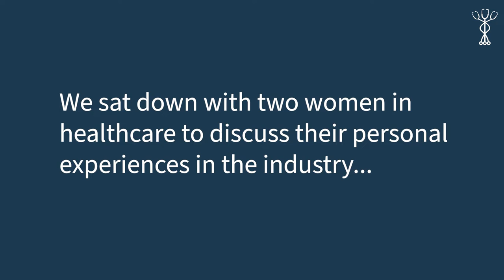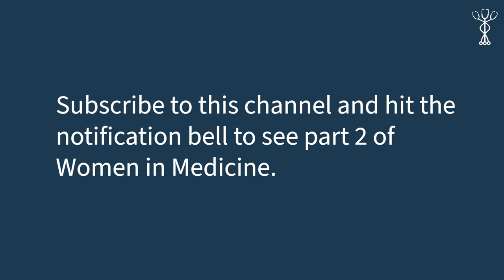Women In Medicine Part 1: Overcoming Obstacles in the Workplace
Danielle LeVeck, DNP (@nurseabnormalities) and Michelle Maneevese, MD (@mmaneevese), sit down with BoardVitals to discuss what it's like to be a female medical professional in a male-dominated industry.